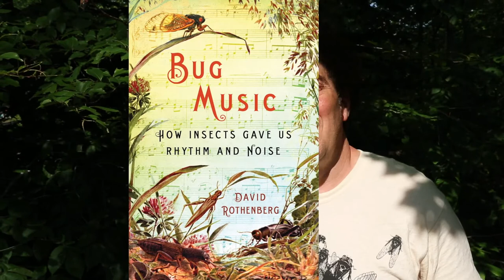In Search of the Song of the Cicada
In the spring of 2013 the cicadas in the Northeastern United States will yet again emerge from their seventeen-year cycle—the longest gestation period of any animal. Those who experience this great sonic invasion compare their sense of wonder to the arrival of a comet or a solar eclipse. This unending rhythmic cycle is just one unique example of how the pulse and noise of insects has taught humans the meaning of rhythm, from the whirr of a cricket's wings to this unfathomable and exact seventeen-year beat.
In listening to cicadas, as well as other humming, clicking, and thrumming insects, Bug Music is the first book to consider the radical notion that we humans got our idea of rhythm, synchronization, and dance from the world of insect sounds that surrounded our species over the millions of years over which we evolved. Completing the trilogy he began with Why Birds Sing and Thousand Mile Song, David Rothenberg explores a unique part of our relationship with nature and sound—the music of insects that has provided a soundtrack for humanity throughout the history of our species. Bug Music continues Rothenberg's in-depth research and spirited writing on the relationship between human and animal music, and it follows him as he explores insect influences in classical and modern music, plays his saxophone with crickets and other insects, and confers with researchers and scientists nationwide.